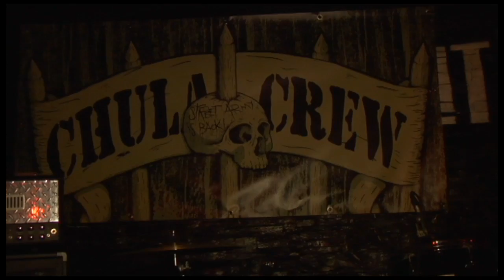CHULA CREW MADRIZ STREET ARMY IS BACK!!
LA CHULA CREW FUE FORMADA ORIGINALMENTE EN 1997 EN MADRID CON EL OBJETIVO DE CREAR UNA ESCENA HARDCORE LOCAL UNDERGROUND Y REAL... LA PRIMERA BANDA ESTANDARTE FUE VERSVS Y PERO LUEGO SE UNIERON MUCHAS MAS... LA CHULA CREW ORGANIZO TONELADAS DE CONCIERTOS Y GIRAS A BANDAS LOCALES Y EXTRANJERAS COMO INDECISION, COLD AS LIFE, 25 TA LIFE, CRO-MAGS, SICK OF IT ALL, MADBALL, OUT FOR BLOOD, VICTIMS OF SOCIETY, CONGRESS, BULLDOZE ETC, ETC... HIZO EL MAGAZINE HARDCORE CARA A CARA QUE LLEGO A VENDERSE EN KIOSKOS DE PRENSA, EDITO EL MITICO DISCO DE "DE MADRIZ AL HARDCORE" DONDE REUNIERON CASI TODAS LAS BANDAS MITICAS MADRILEÑAS DE LOS 90'S... LA HISTORIA HA CONTINUADO DURANTE LOS ULTIMOS 15 AÑOS Y A DIA DE HOY SIGUE ACTIVA; LA ARMADA HA IDO CRECIENDO Y EXPANDIEDOSE Y TIENE MIEMBROS A LO LARGO DE TODO EL PAIS, PARTE DE EUROPA, SUDAMERICA Y ESTADOS UNIDOS.